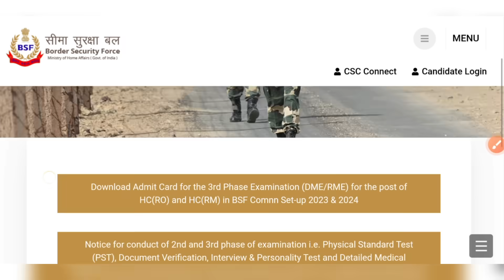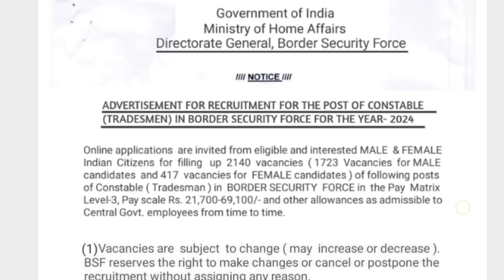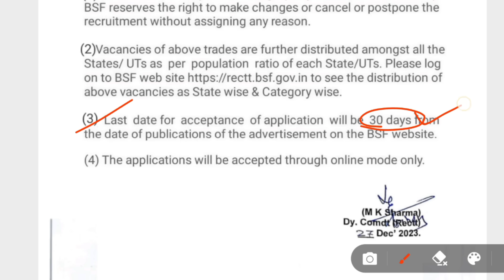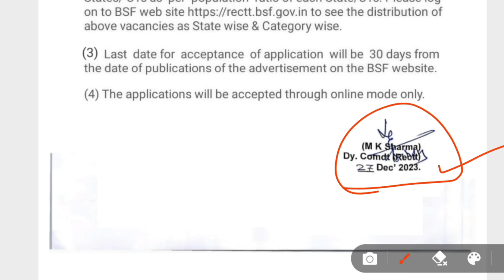BSF Tradesman Recruitment 2024 in Telugu | BSF Viral Notice OUT | 10th పాసైతే చాలు | 2140 పోస్టులు